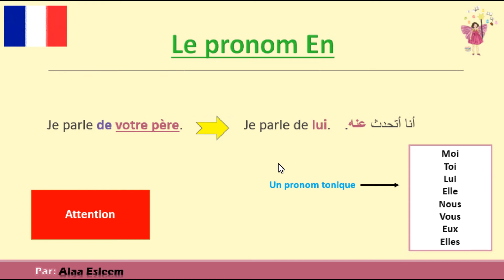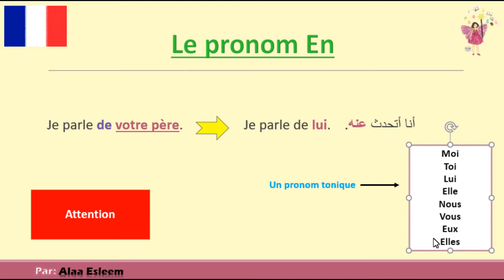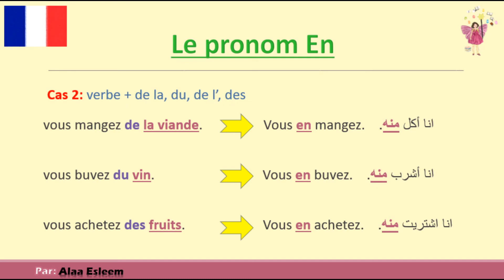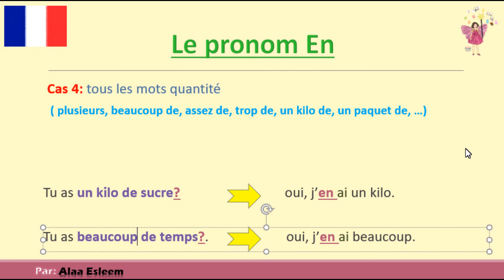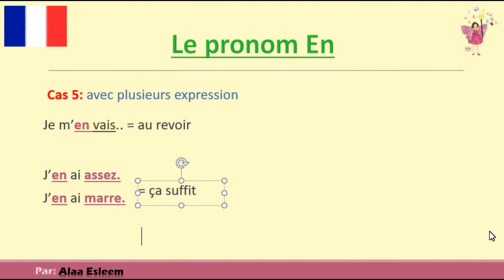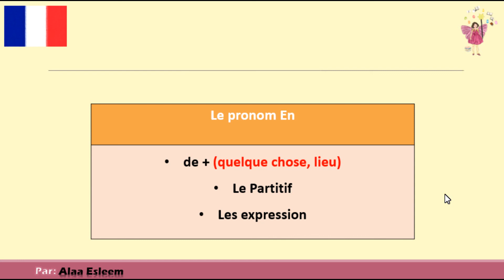تعليم الفرنسية - شرح الضمير Le pronom personnel EN - EN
في هذا الفيديو من قواعد اللغة الفرنسية - المستوى الأول،  سنشرح قاعدة الضمير EN  😍

لتحميل السلايدات من هنا:💭

للتمارين من هنا:💭

twitt: 🐦
looolyes